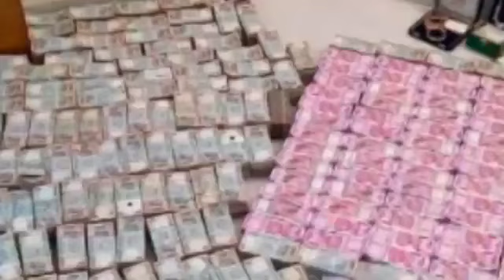மீண்டும் சிக்கிய S.P வேலுமணி ! லஞ்ச ஒழிப்புத்துறை கொடூர நடவடிக்கை